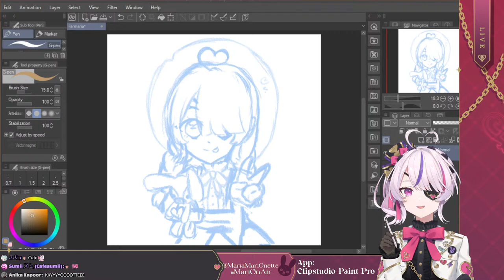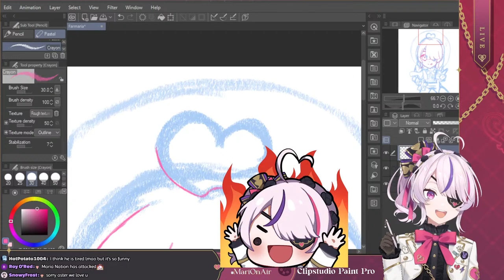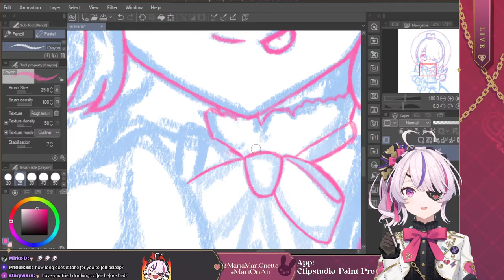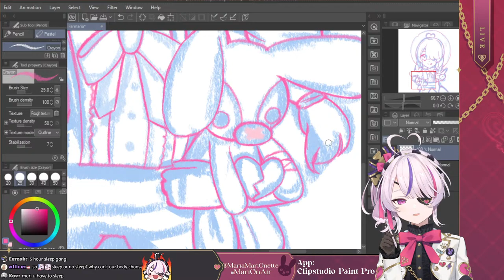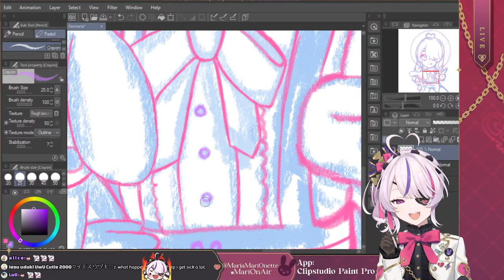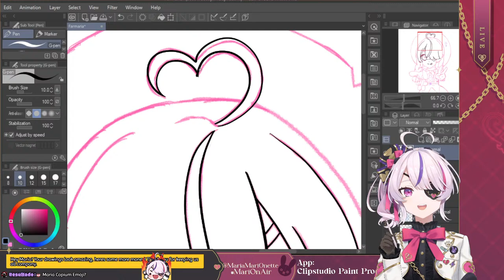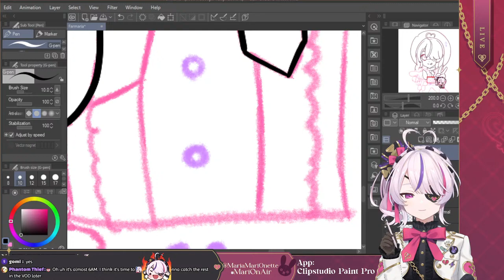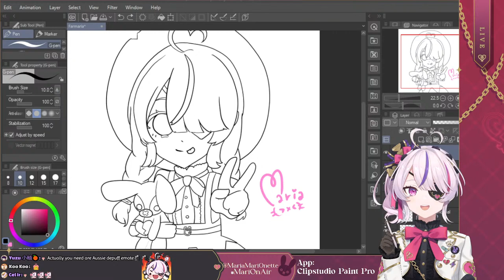【Art】 Just Doodling~【NIJISANJI EN | Maria Marionette】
Doodling stuff

【Hashtags】
♡ General
♡ Live
♡ Art
♡ NSFW
♡ Clips

【RULES】
♡ Be Nice!
♡ Have fun ^^

♡「ILUNA」Members
Kyo Kaneko (金子 鏡)

♡Credits
Lore BGM - MoonJelly
Overlays - KIDA
LOGO - Orihime
Alerts - yueminye
Transition - XI_error
Room - maka_illu
New Emote - yuniiho